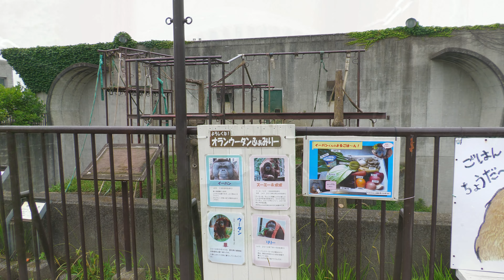スーミーママと娘のリリー(Sumi mom and daughter Lily) 市川市動植物園 オランウータン 202206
Coverage in content:14:00 - 17:45